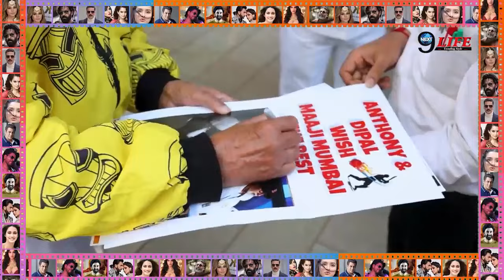अमिताभ बच्चन के भयंकर ग़ुस्से से सेट पर मचा था तहलका, डायरेक्टर ने खोली पोल